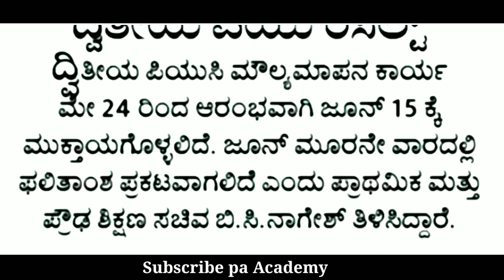2nd Puc Result 2022 |puc 2nd Year Result 2022 | puc 2nd Exam Result | ಪಿಯುಸಿ ಫಲಿತಾಂಶ ಪ್ರಕಟ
2nd Puc Result 2022 |puc 2nd Year Result 2022 | puc 2nd Exam Result | ಪಿಯುಸಿ ಫಲಿತಾಂಶ ಪ್ರಕಟ|
ಪಿಯುಸಿ ಫಲಿತಾಂಶ ರಿಸಲ್ಟ್ ಡೇಟ್ ಫಿಕ್ಸ್

______Subscribe _____
   ______ like _______
    _____ Sher _____